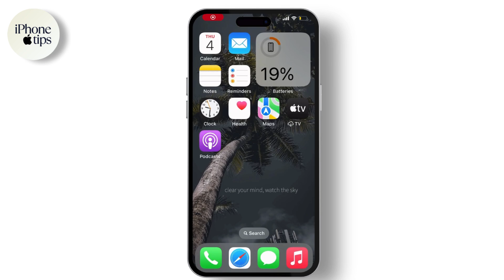How to Change App Icon Size on iPhone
how to change app icons on iPhone
how to change app size on any iPhone
how to change app icons on ios
how to change app icons on iOS 17!
change app icons on iphone
change app icon size on iPhone 15

Welcome to iPhone tips,

In this video you will learn about how to Change App Icon Size on iPhone

Looking to make your iPhone apps easier to see? In this quick video from @iPhonetips2024  we'll show you exactly how to change app icon size on your iPhone.  We'll cover how to make icons bigger for better readability or shrink them down to fit more on your screen.  It's a super simple trick that will have a big impact on how you use your device!

Important Keywords: iPhone Tips, Change App Icon Size, iPhone Home Screen, Make App Icons Bigger, Smaller App Icons, iOS

00:00:00 - Introduction
Learn how to change app icon size on your iPhone.

00:00:10 - Open Settings
Open Settings on your device to begin.

00:00:20 - Navigate to Display & Brightness
Scroll down and go to Display & Brightness.

00:00:30 - Access Display Zoom
Tap on Display Zoom at the bottom of the page.

00:00:40 - Select Larger Text
Choose the option for Larger Text.

00:00:45 - Apply Changes
Tap Done and select Use Zoomed.

00:00:50 - View Larger Icons
Now your icons and text size are larger.

00:00:55 - Conclusion
That's it! You've successfully changed the app icon size on your iPhone.